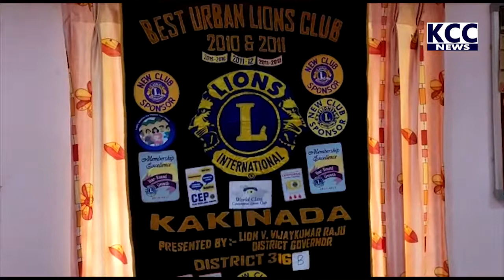ENGINEERS DAY BADAM BALAKRISHNA ||15-9-21 KCC NEWS